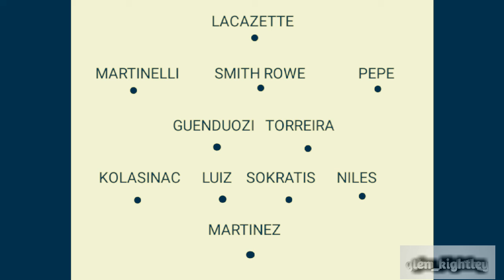Standard Liege vs Arsenal Preview | My Line Up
Here's my predicted line up for our final group game against Standard Liege in Belgium. 3 points is important to clinch first spot in the group.